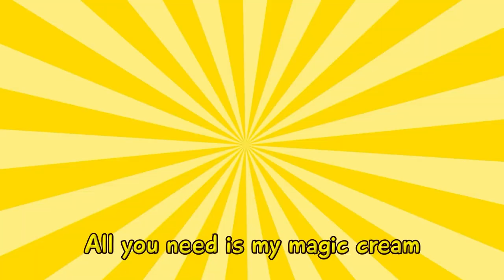Bathing Time Song 🛁🧼🧽| Healthy Habits and Nursery Rhymes for kids by Toonaland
Hey kids! 😍
🛁Bathing can be really fun when you play with toy boat, duck or dolphin⛵🦆🐬. Imagine yourself as a captain of the ship or swim in the sea on dolphins and sing cool songs with us🛁🎤😻🤗.

Bathing song 00:00
Wash your hands 03:00
Hot and Cold 05:19
I'm so itchy 07:21